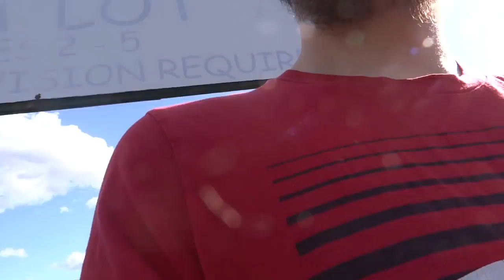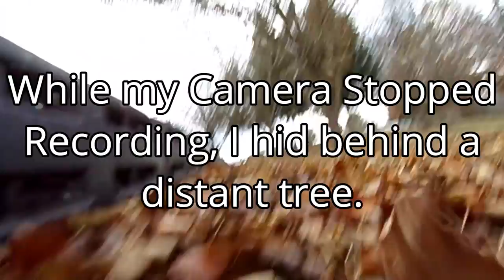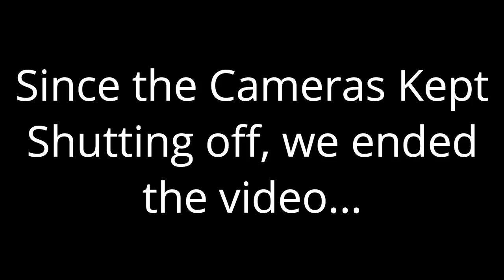HIDE AND SEEK!!! - At the Playground!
We've wanted to do a Hide and Seek Video for a while, so here's one! We had some fun doing this at the playground; and sorry if the camera shakes around too much, I don't why I didn't hold it better. But, it's kind of funny to watch. Enjoy!